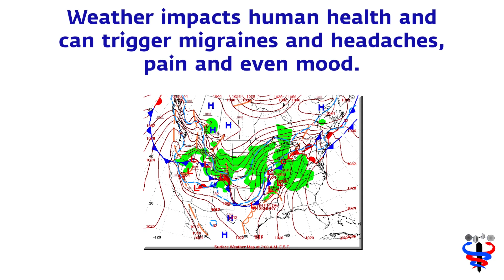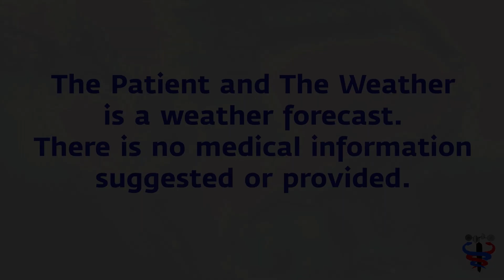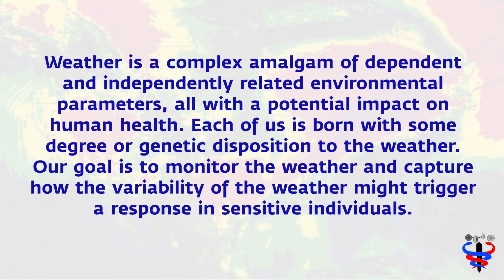Feb 5 Headache & Mood Weather Risk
There is a seasonal aspect to weather related health risk across the United States, and there is definite elevated risk of weather triggered migraine, headache, pain and mood in the winter season when pressure and temperature changes are most pronounced. Note however, even in the summer months there is still a risk of weather impact, just not quite as often and the variables involved a bit altered meaning, moisture and storm centers.